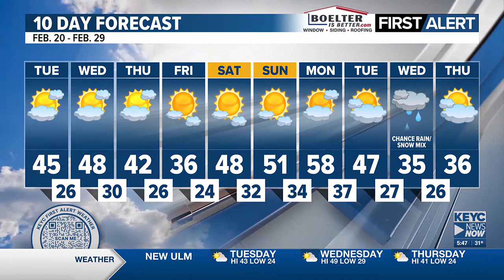KEYC News Now This Morning Forecast Update 2-20-2024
Spring like weather continues through extended forecast